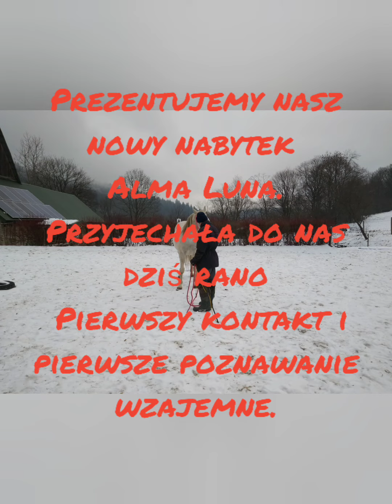Alma Luna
nasze pierwsze wspólne podrygi